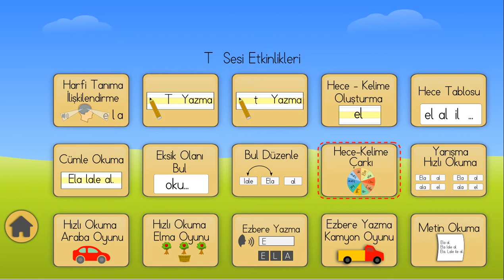T sesi okuma oyunları- Hece-Kelime Çarkı